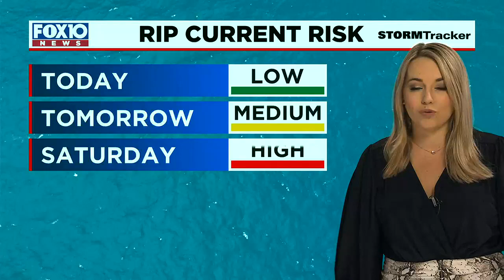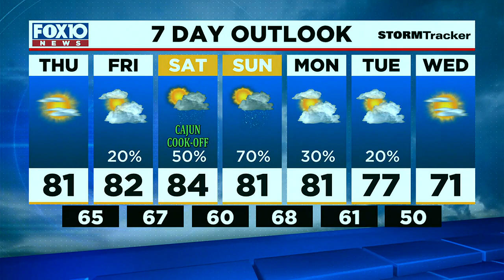Midday Weather Update for Thursday March 23, 2023